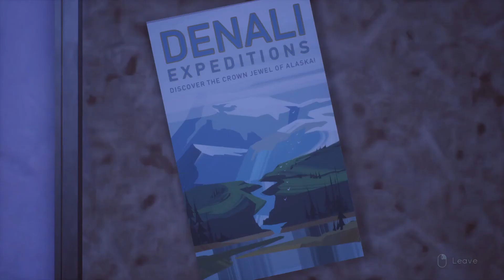PlayThrough Tell Me Why #1 - Chapter 1 Homecoming - Going Back (No Commentary)